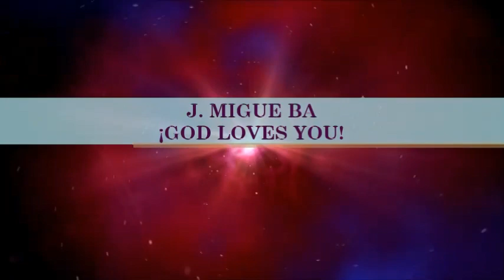Randy Rothwell- All We Like Sheep (Hosanna! Music)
SONG # 1522

LYRICS: DON MOEN

ALBUM: ARMY OF GOD

RECORDED LIVE AT: COVENANT CHURCH OF MOBILE, MOBILE, ALABAMA, OCTOBER 1988

HMD020CD

Lyrics:

All we like sheep
Have gone astray
Each of us turning
Our own separate way
We have all sinned and
Fallen short of Your glory
But Your glory is
What we desire to see
And in Your presence is
Where we long to be

O Lord show us
Your mercy and grace
Take us to Your holy place
Forgive our sin
And heal our land
We long to live
In Your presence
Once again

Taking our sickness
Taking our pain
Jesus the sacrifice Lamb
Has been slain
He was despised
Rejected by men
He took our sin
Draw us near to you, Father
Through Jesus Your Son
Let us worship before You
Cleansed by Your blood

(Repeat chorus)

Show us
Forgive our sin
In Your presence
Once again

Forgive our sin
In Your presence
Once again